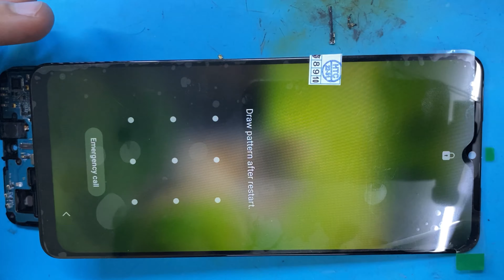Samsung A32 5G Display Problem Solution